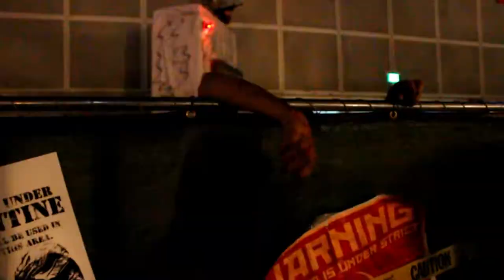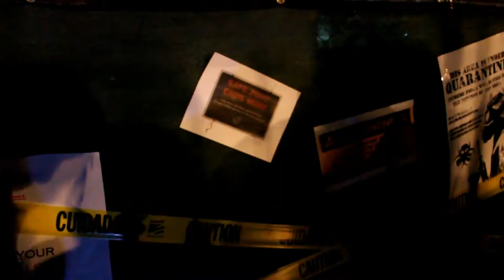The Nights of Horror Presents: Scare LA 2018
In this video, I walk around and show you Scare LA!